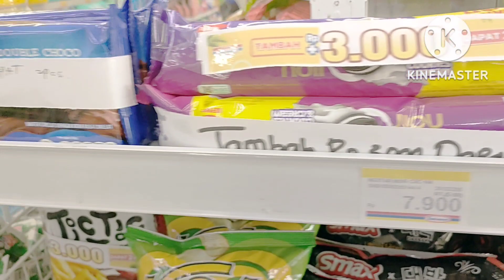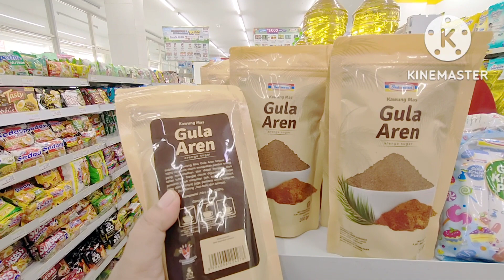KEGIATAN IRT WEEKEND DI RUMAH SAJA TEMANI AKTIFITAS ANAK,BERSIH BERSIH DAPUR/dailyvlogiburumahtangga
aktivitas ibu rumah tangga di desa rasa kota dari keluarga sederhana di rumah sederhana

Barang-barang di rumah

Kulkas Electrolux
Cooker Hood Electrolux
Oven Electrolux
Blender Electrolux
AC Electroluc
AC Daikin
Mesin Cuci Samsung
TV Samsung
Set Kursi Putih Informa
Papan Tulis Anak Informa
Kursi Kuning Anak Informa
Keranjang Telur Informa
Pisau ScanPan
Wajan Flonal
Panci Starfrit
Wajan Pink Bolde
Rak Besi Abu Krisbow
Kipas Angin Krisbow
Tiang Jemuran Krisbow
Sepeda Statis Berwyn
Oven Gas Produsen Oven  Gas
Toples Putih Kotak Canister Flip Informa
Peniris Piring Sterilite
Keranjang Laundry Ace Hardware
Ambalan Putih Ace Hardware
Keran Wastafel Onda
Sink Kossai
Kompor Gas Blue Gas
Toples Kaca Luminarc
Toples Bumbu Informa
Rak Bumbu Informa
Rak Bumbu Putih Samono
Alas Vas Bunga Samono
Gantungan Gelas Ace Hardware
Botol Minyak Ace Hardware
Botol Minyak Spray
Ataru
Tempat Tissue Dapur KrisChef
Keranjang Gantung Hawaii
Hiasan Dinding Dapur NiceSo
Chopper Mini Ataru
Magic Com Ravelle
Sutil Kayu Informa
Mangkuk Cuci Beras NiceSo
Mixer Merah Phillips
Mixer Hitam Digimatic
Ambalan Hitam IKEA
Kingfors IKEA
Keranjang Saringan Stainless KrisChef
Vas Bunga Kaca IKEA
Tatakan Pink Farmer's Market
Penghancur Bawang KrisChef
HP OPPO Reno 5
Wadah Kresek IKEA
Kaca Tembok IKEA
Meja makan Informa
Dispenser Digital SHARP